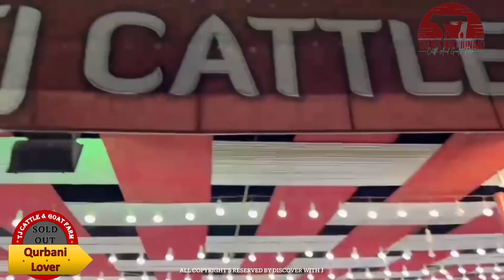Sohrab Goth Mandi Ka Sabse Sasta Soda | Choco Coco Sold Out to Qurbani Lovers |TJ Cattle & Goat Farm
Hi Everyone,

Discover With J is the media partner for TJ Cattle & Goat Farm, all copyrights are reserved by Discover With J.

🔸Call for Visit: 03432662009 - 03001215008

 🎖*TJ CATTLE FARM 2022*🎖
‎              "اب کرو قربانی ہمارے ساتھ"
💥👏Address: Just after Quetta Darbar Hotel, 52 Acre Farming Society

cow 2022#mandiupdate2022#maveshimandi2022
cow mandi update
bhains colony mandi 2022
cow mandi 2022
bhains colony cow mandi
bhains colony cow mandi 2022 CowMandi BakraEid EidulAdha Eid Qurbani Cows CowMandi2021 BakraEid2021 🔴 LIVE | SOHRAB GOTH MANDI 2022 FIRST TRUCK KARACHI RAWAN Sohrab Goth Cow Mandi 2022 | Tender & 1st Truck Update
Sohrab goth mandi update 2022 😍😍